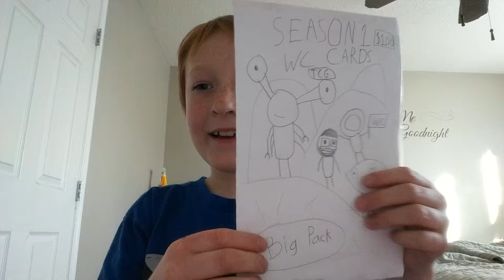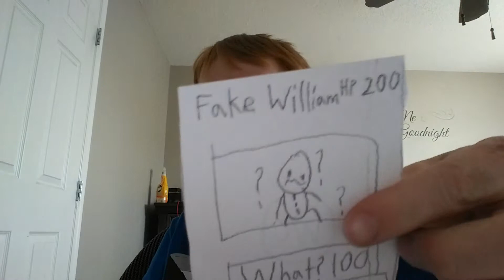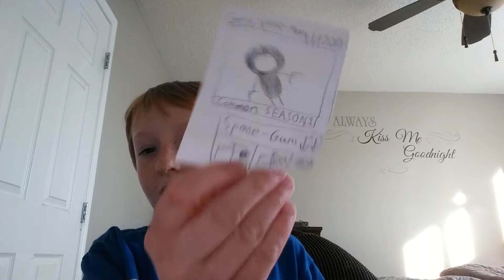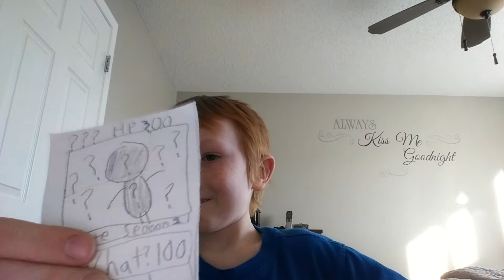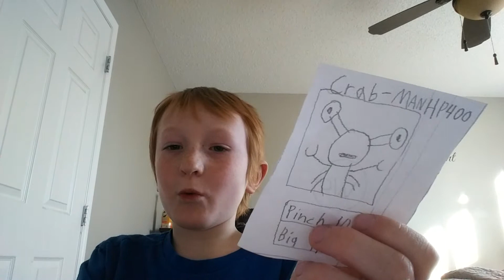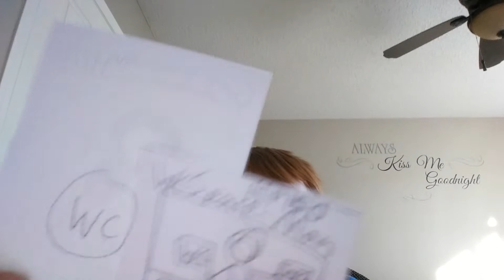How to play my TCG Game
Season 2 coming out in July 2020 got to plan now!!!